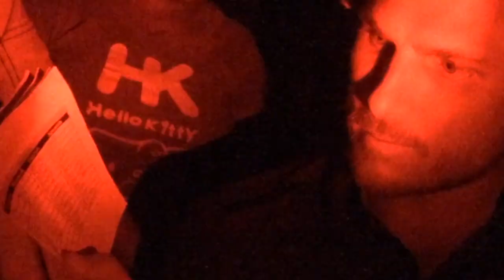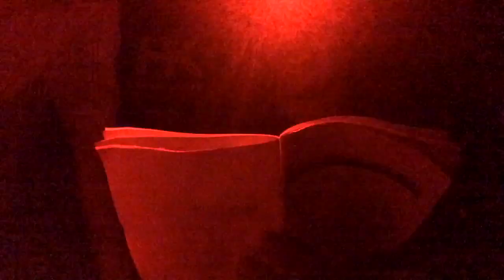TVDub Does Nica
Had the privilege of journeying through Nicaragua to build a school in a village filled with amazing people that just needed a little bit of help.  This is what it is like to build a school with build-On.  It is all about making personal connections, sharing in cultural exchange, having FUN, and working hard. If you are interested in getting a group of your friends together, raising about $30,000 for the materials and supplies for the school, and making the trip of a lifetime to either Haiti, Malawi, Burkina Faso, Senegal, Nepal, or Nicaragua, check out buildon.org and make it happen!! You will be happy you did, but more importantly you will give a village of children the chance to receive an education they so rightfully deserve.